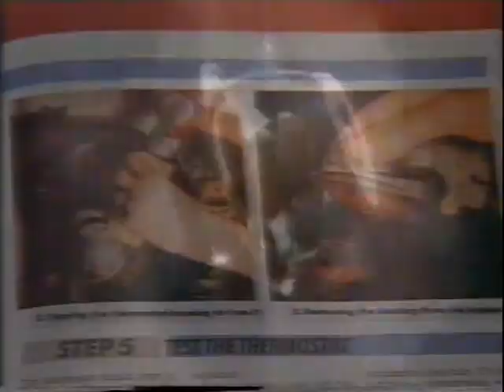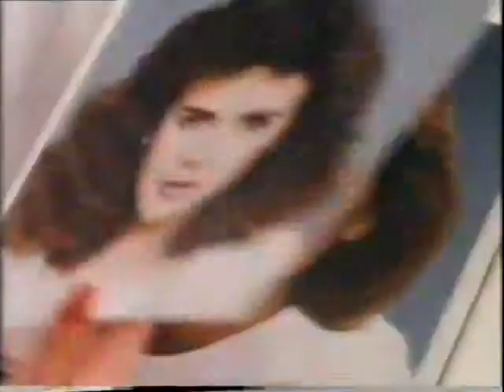Thames TV Advert break 1984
Ads include: KLM airlines, Toblerone, Holsten Pils,  Car Fix It magazine, Freestyle hair mousse.
All things I could not do without thirty odd years ago.